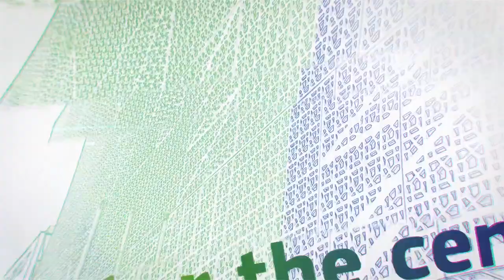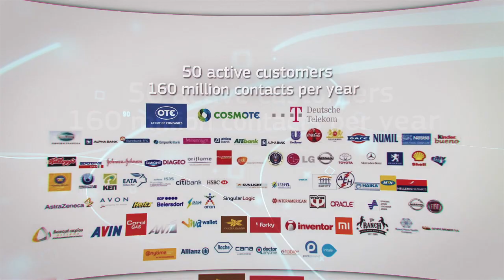Cosmote e-Value New Headquarters - a fully renovated green building at Kerameikos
The headquarters of COSMOTE e-Value are housed in a building of a total area of 7,700 square meters located in Kerameikos area. It possesses training rooms, a career center, meeting rooms and plenty of rest areas. The complex was erected in 1959, so as to initially house the COSMOTE Computing Center. COSMOTE Estate undertook and implemented its full renovation, by taking into consideration international standards and special requirements for the creation of a contact center.